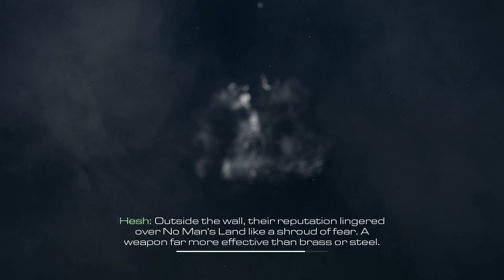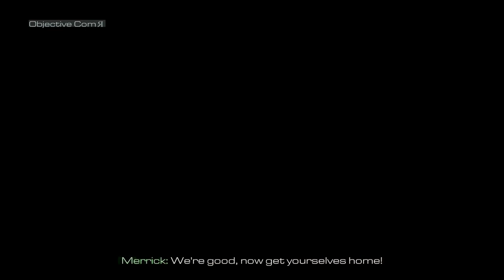Call of Duty: Ghosts [PC] Walkthrough Gameplay - Part 3 - Struck Down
Welcome Back To Part 3 Of This Call Of Duty: Ghosts Walkthrough. Follow Me As We Follow Brothers Logan & Hesh On Their Journey.

Summary:
Ten years after a devastating mass event, the nation's borders and the balance of global power have been redrawn forever. A superpower no more, its economy and government in ashes, the country's once-mighty military struggles to stave off complete collapse. As what's left of the nation's Special Operations forces, a mysterious group known only as "Ghosts" leads the fight back against a newly emerged, technologically-superior global power.